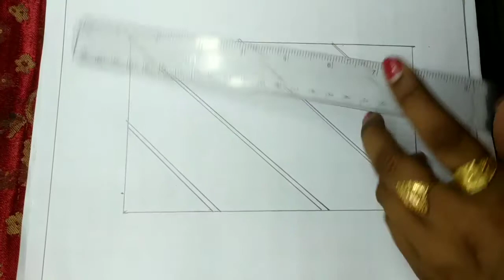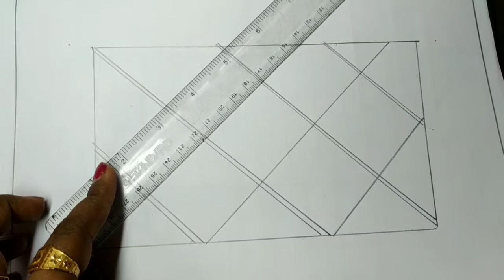Beautiful baby nakshi Katha design tutorial # 26